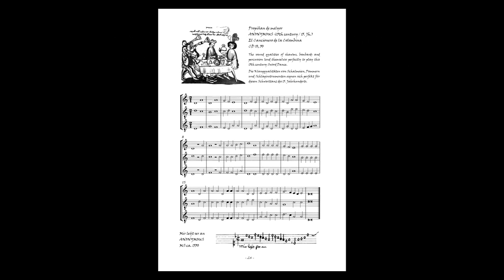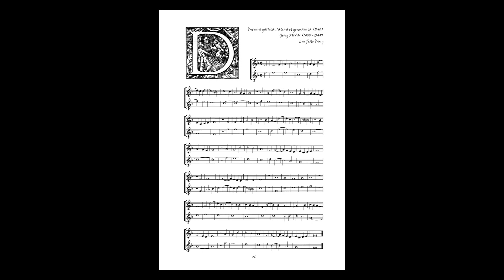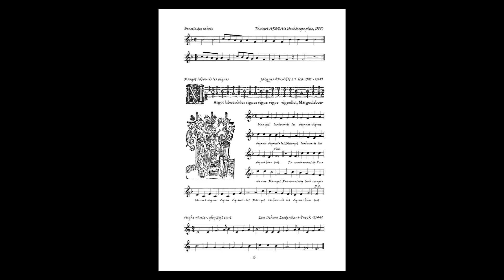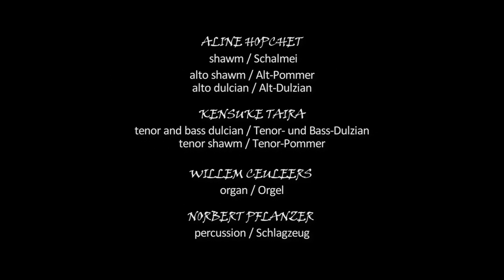Wie spiele ich Schalmei ? (Teil 2) - How to play the shawm (book 2) - CD ensemble Cannamella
How to play the shawm (Book 2)

Wie spiele ich Schalmei ? (Teil 2)

Aline Hopchet

Cornetto Verlag - CP 1499

ENSEMBLE CANNAMELLA

Pierre Attaingnant (Branle), El Cancionero de la Colombina (Propiñan de melyor), Josquin Desprez (Mille regretz)

Aline Hopchet (shawm, alto shawm, alto dulcian / Schalmei, Alt-Pommer, Alt-Dulcian)

Kensuke Taira (tenor and bass dulcian, tenor shawm / Tenor- und Bass-Dulzian, Tenor-Pommer)

Willem Ceuleers (organ / Orgel)

Norbert Pflanzer (percussion / Schlagzeug)